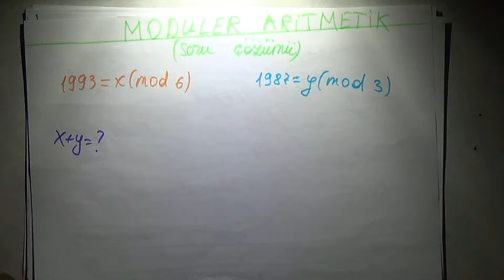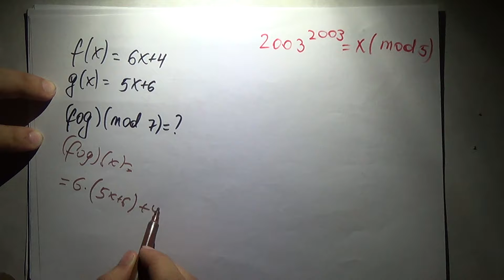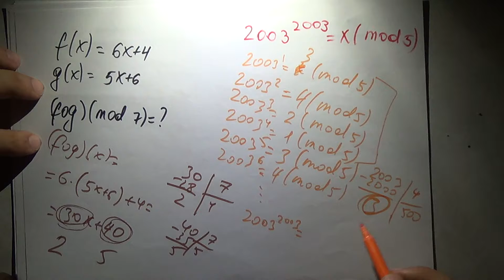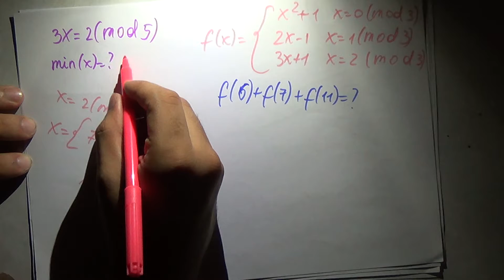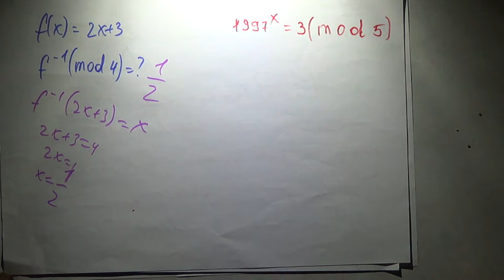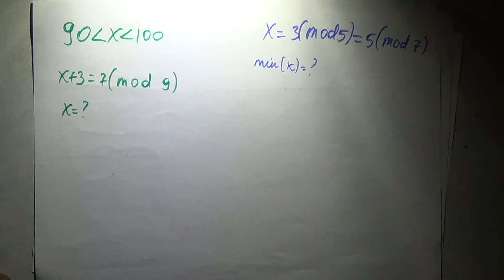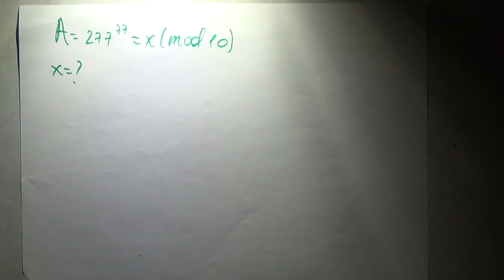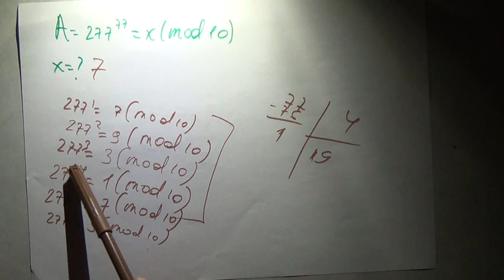"YOS" Movzusu- Cebr(Moduler Aritmetik- Misallarin Helli)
"YOS" Turkiyenin prestijli universitetlerine qebul olmaq ucun verilen imtahandir.Bu defe men size cebrden "Moduler Aritmetik" movzusunu izah etdim.Novbeti video cebrden "Matris" movzusunun ilk dersi olacaq.Novbeti videolari gormek ucun kanala abune olun.Diqqetinize gore tesekkur edirem.